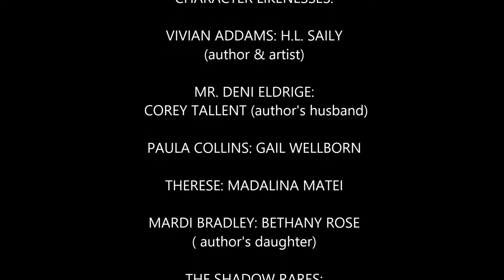IN THE HANDS OF A VAMPIRE: Art Collection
The majority of the art collaborating with my future novel IN THE HANDS OF A VAMPIRE.

I own all rights to the IN THE HANDS OF A VAMPIRE book and it's depicted characters Vivian Addams, Mr. Deni Eldrige, Paula Collins, Therese, and The Shadow Rares.
Permission granted for the likenesses with exception to Chris Sarandon as Rares ( creative fun & inspiration).

I own no rights to the song Black No. 1 by Type O Negative and the presented symphonic version, just love the instrumental, and it's a very inspirational to my creative needs.

Book Title: In the Hands of a Vampire
Author and Artist: H.L. Saily (ME)